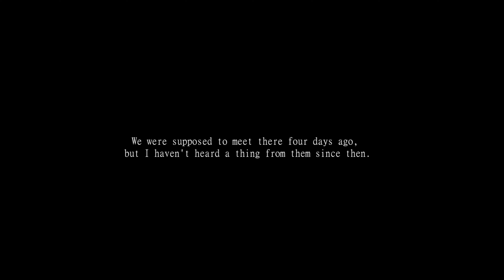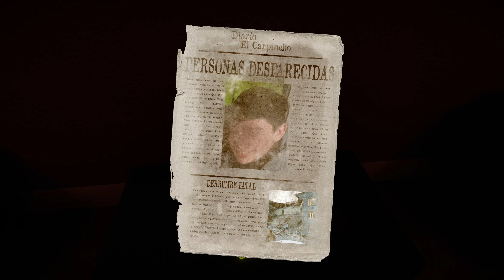La Salamanca Demo - (The power of Christ compels you)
"La Salamanca" is an inmersive first-person psychological horror experience, a story-driven game where you traverse different sections, solve puzzles, and survive the horrors lurking in the shadows of a twisted apartment complex. Inspired by an Argentine local urban legend.